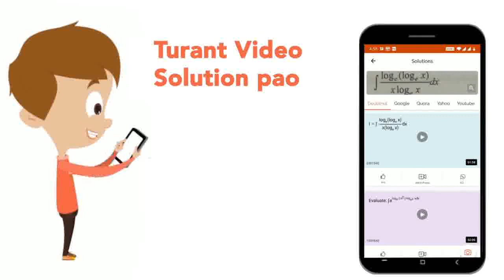A planeP meets thecoordinate axes at AB and Crespectively . Thecentroidof Delta ABCis give to be...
A planeP meets thecoordinate axes at AB and Crespectively . Thecentroidof Delta ABCis give to be(1,1,2) . Then the equationof the linethrough thiscentroidand perpendicularto the plane P is ,
Class: 12
Subject: MATHS
Chapter: JEE MAINS 2020
Board:IIT JEE

👉 Have Any Query? Ask Us.